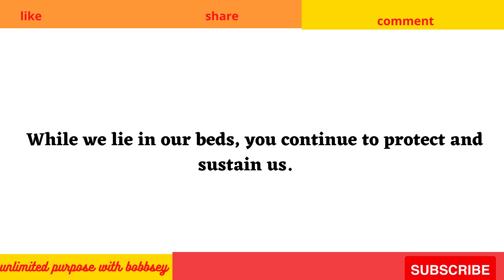PRAY THIS Watchful Prayer BEFORE BED